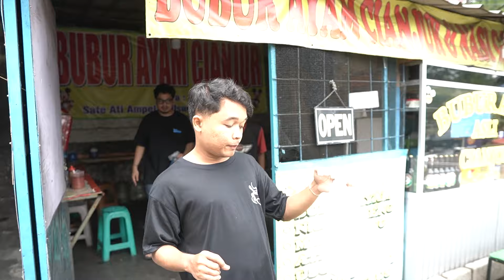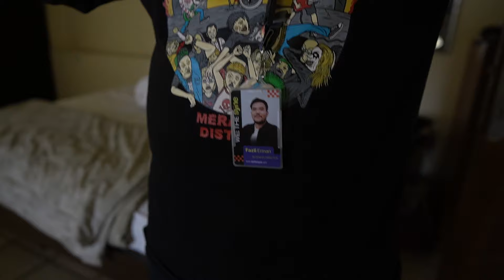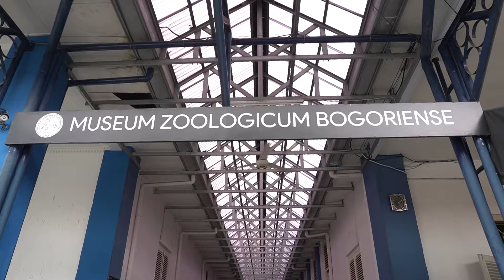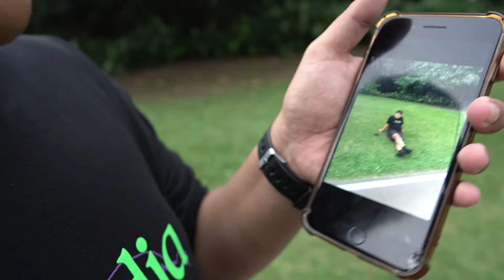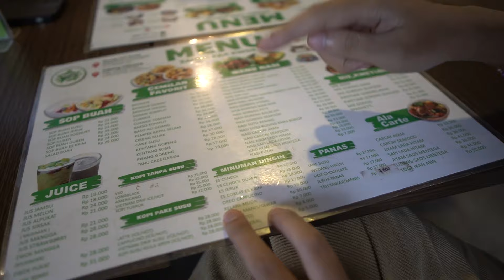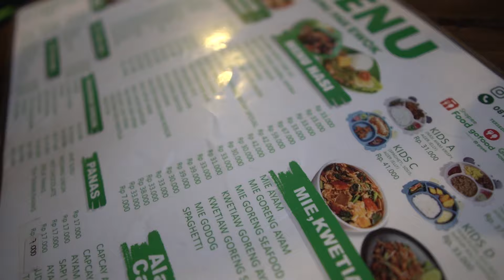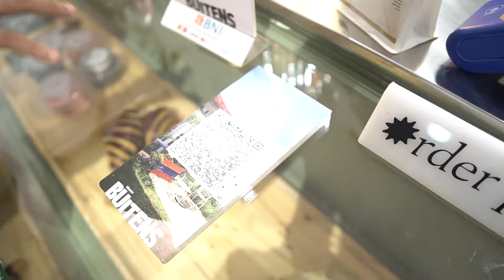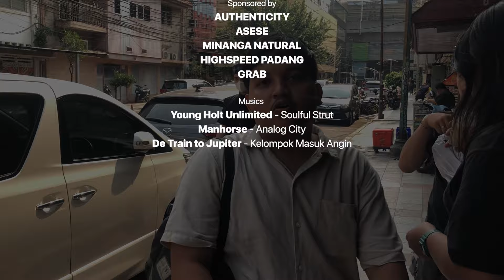[PART 2] ENJOY BOGOR - EXPANSYNE: SYNE GOES TO PESTAPORA 2023!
Sebelum bertolak ke Jakarta untuk menyaksikan Pestapora Pegawai Negeri Syne a.k.a PNS menghabiskan waktu untuk yang katanya "healing" di Bogor.

Ekspektasi kami bisa menjelajah lebih banyak lagi di Bogor, karena begitu banyak pilihan. Namun apa daya, waktu kita terbatas. Setidaknya kita sudah mampir ke Kebun Raya Bogor dan menghabiskan malam di salah satu coffee shop.

Selamat menonton, wargaSyne!

- Authenticity Padang
- Grab Padang
- Villa Gadog Pinus Dipo
- Minanga Natural
- Highspeed Padang
- Rendang ASESE